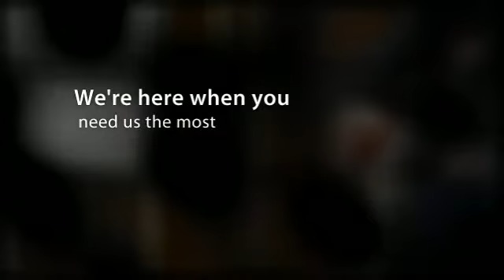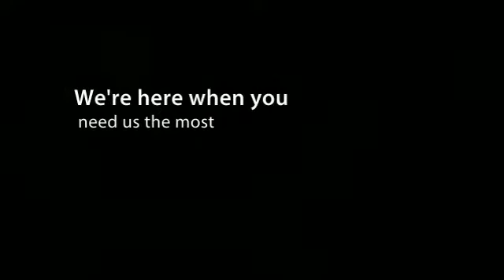Camden Valley Locksmiths and Security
My skills have been utilised by Australia's largest locksmithing security companies and some of the smallest. This has given me a vast array of experience, expertise and quality customer service.